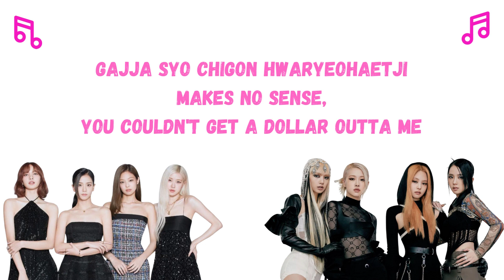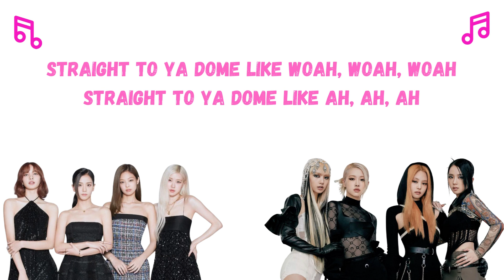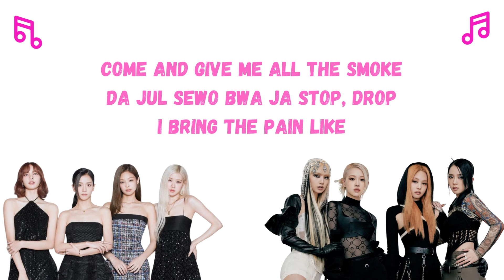Lirik Lagu BLACKPINK - Pink Venom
This, that pink vеnom  *3x

Taste that pink venom  *3x

Designer crimes or it wouldn't be me

This, that pink venom  *3x